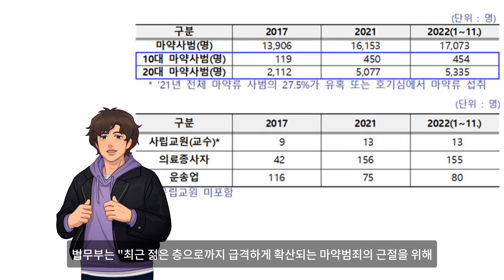학생 청소년 마약 예방 활성화, 마약예방 재범방지 강화한다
안녕하세요 인터넷언론사 스페셜타임스의 영상뉴스팀 입니다.

이번 소식은 학생 청소년 마약 예방 활성화, 마약예방 재범방지 강화한다. 관련 뉴스입니다.

법무부가 최근 10~20대 젊은 층에서 마약 전파가 가속화되자 체계적인 예방교육·재범방지 체계 구축 등 보다 강화된 대책을 내놨다.

지난해 1~11월 10대 마약사범은 454명으로 2017년 한해 동안 집계된 119명보다 335명 늘었다. 20대 마약사범 또한 지난해 같은 기간 5335명으로 2017년(2112명)보다 3223명 증가한 것으로 나타났다.

특히 청소년을 가르치는 학교 교원, 의료종사자 등의 마약범죄까지 늘고 있다.

우선 학생·청소년 대상으로 체계적인 예방교육을 시행하고 민간 전문기관과의 협력을 확대하기로 했다.

전국 중·고등학교(학생)와 청소년복지시설(학교 밖 청소년)에 방문해 학교폭력과 사이버범죄 예방교육을 실시하는 ‘찾아가는 법교육 출장강연’에 마약 예방교육을 추가하고 교육부·여가부 등 부처 간 협업을 통해 예방활동을 강화한다.

한국마약퇴치운동본부(식약처 산하), 한국중독관리센터협회 등 마약관련 전문기관을 법무부 법문화진흥센터로 지정하고, 마약예방 법교육 전문강사 풀을 확대하는 등 민간 전문기관과의 연계를 활성화해 마약 예방 역량도 높인다.

예방 효과를 높이고 경각심 고취를 위해서는 최신 트렌드를 반영한 콘텐츠의 유튜브, 법교육 포털 업로드 등 온라인 홍보를 강화한다.

저스티스 서포터스 활동에 ‘청소년 마약 예방’을 추가해 공공장소 홍보를 병행하는 등 온·오프라인 캠페인을 동시 추진한다.

법무부 소속기관의 비행 단계별 마약 재범방지 체계도 구축한다.

소년원 교육과정에 약물중독예방을 추가하고 소년분류심사원에 위탁된 소년 중 마약·유해화학물질 남용자는 특수분류심사를 시행해 비행원인을 심층 진단한다.

소년보호관찰 대상자 중 마약류관리법 위반자가 최근 증가 추세인 점을 고려해 지도감독도 강화한다.

보호관찰 준수사항 개시교육 시 필수적으로 마약 예방교육을 실시하고 분류등급에 따른 상시 또는 불시 약물 검사를 시행해 마약류 재사용을 억제한다.

채팅·누리 소통망 서비스(SNS) 등을 통해 마약을 구입하지 못하도록 휴대전화·컴퓨터 검사 등 특별준수사항을 부과해 범행 유인을 원천적으로 차단한다.

청소년비행예방센터(청소년꿈키움센터)의 학교·검찰·법원 대안교육 과정과 상담조사 교육생 대상 마약류 중독 예방교육 과정을 운영해 초기비행 단계 소년에게도 교육과 상담지원을 강화한다.

중독증상 등으로 치료적 개입이 필요한 소년은 전문기관과 연계해 교육종료 이후에도 지역 병원 등지에서 계속해서 상담과 필요한 치료를 받을 수 있도록 지원한다.

법무부는 마약류 사용 실태를 모니터링하고 처우를 반영하기로 했다.

청소년비행예방센터, 보호관찰소, 소년분류심사원, 소년원 등 소년 처우의 모든 단계에서 마약류 사용실태를 상시적으로 조사하고 사용실태 현황의 추이를 면밀하게 확인할 방침이다.

소년사건의 접수와 소년의 시설입원 시 진행하는 신상조사, 심층면담 등에 마약류 사용여부, 친구·선후배 등의 사용 인지여부, 사용실태 등의 현황을 범죄예방정책국 교육·지도감독 시스템에서 지속적으로 모니터링할 계획이다.

마약류 사용실태 결과는 교육·지도감독 프로그램 등 처우에 반영하고 교육부·보건복지부·식약처 등 관계부처와 정보를 공유해 정책자료로 활용한다.

법무부는 “최근 젊은 층으로까지 급격하게 확산되는 마약범죄의 근절을 위해 예방부터 상담·재활지원까지 다양한 분야에서 총력을 기울이겠다”고 밝혔다.

이상 스페셜타임스의 영상뉴스팀이었습니다.